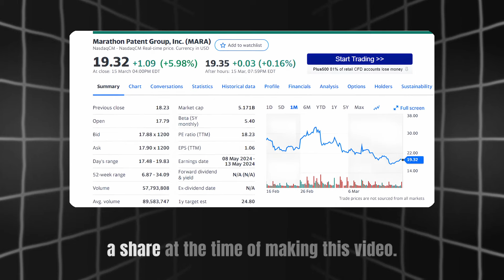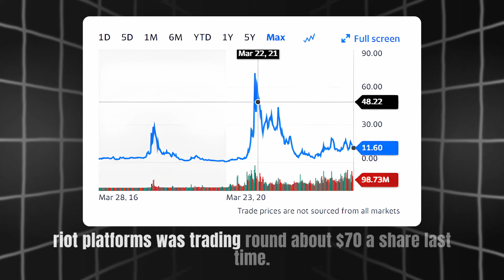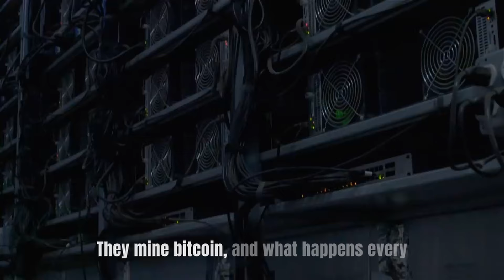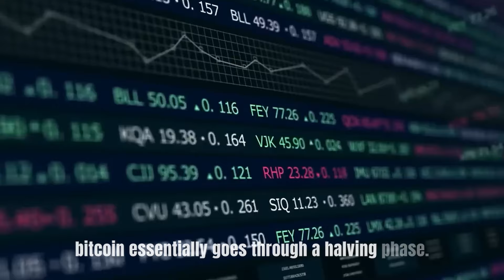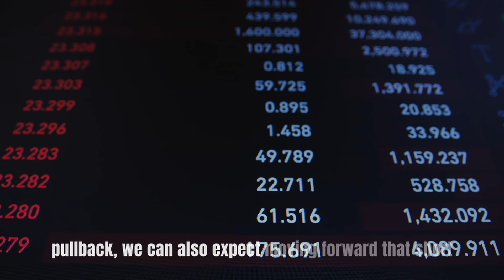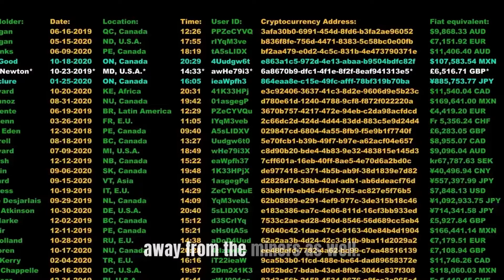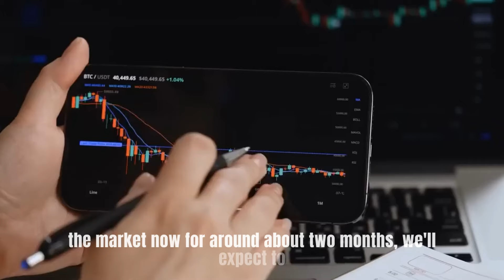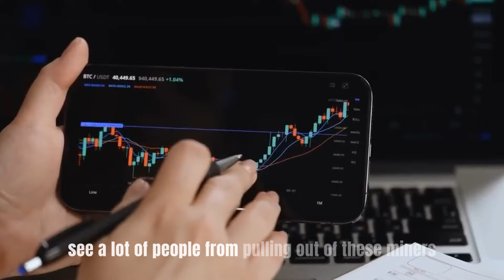Share Dilution, Bitcoin Halving, and ETF Impact ($MARA, $CLSK, and $RIOT)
Investing in Bitcoin mining stocks such as Marathon Digital Holdings ($MARA), CleanSpark ($CLSK), and Riot Blockchain ($RIOT) presents unique opportunities and risks within the volatile cryptocurrency market. Understanding these risks is crucial for investors seeking exposure to the burgeoning crypto mining sector.

One significant risk factor for investors in Bitcoin mining stocks is the potential for share dilution. Companies in this sector often resort to issuing additional shares to raise capital for expanding operations, acquiring new mining equipment, or funding other strategic initiatives. While share dilution can provide short-term liquidity, it may lead to a reduction in earnings per share (EPS) and shareholder ownership percentage, potentially diluting the value of existing shares.

Moreover, the Bitcoin halving event, which occurs approximately every four years, poses another risk for Bitcoin miners. During a halving, the block reward for miners is cut in half, reducing the rate at which new Bitcoins are generated. This event can impact the profitability of mining operations, especially for miners with higher operating costs or less efficient hardware. As a result, Bitcoin mining stocks may experience increased volatility and downward pressure on share prices surrounding halving events.

Additionally, the potential introduction of Bitcoin exchange-traded funds (ETFs) could significantly impact the market dynamics for Bitcoin mining stocks. While ETFs offer a convenient way for investors to gain exposure to Bitcoin without directly owning the cryptocurrency, their approval could lead to increased institutional adoption and capital inflows into the crypto market. However, the availability of Bitcoin ETFs could also divert investment away from individual mining stocks, potentially affecting their valuations and market performance.

In conclusion, investing in Bitcoin mining stocks such as $MARA, $CLSK, and $RIOT comes with inherent risks related to share dilution, Bitcoin halving events, and the impact of potential ETFs on the market. Investors should conduct thorough due diligence, assess their risk tolerance, and stay informed about market developments to make informed investment decisions in this dynamic and rapidly evolving sector.